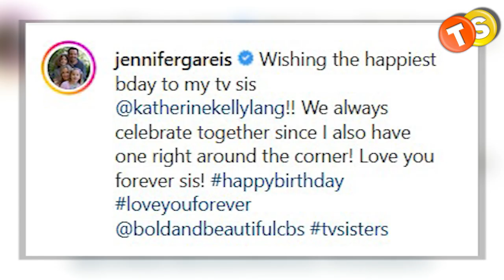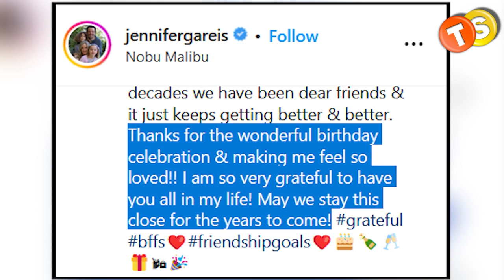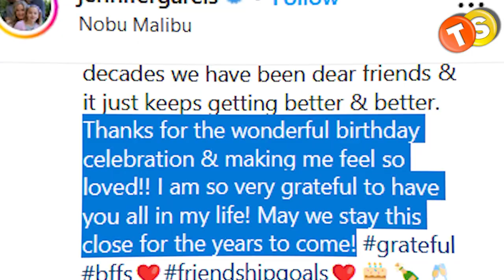B&B sisters Katherine K. Lang & Jennifer Gareis birthday bash!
Our favorite B&B sisters do have something in common in real life too! Their birthday! Isn’t it interesting that these beauties blow out their candles on the same day? Surely, it is a blessing to us as we see their friendship getting better and better. Last week, Jennifer shared a sweet Instagram post of the duo celebrating their birthdays.

Track:
Artist: